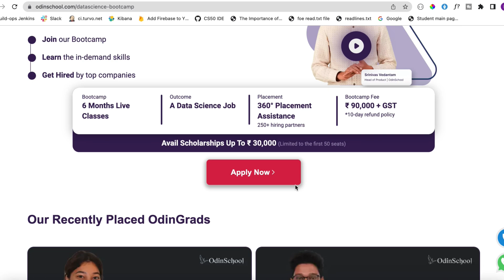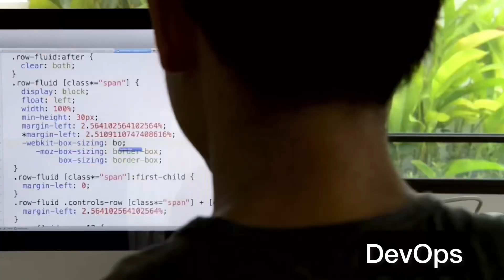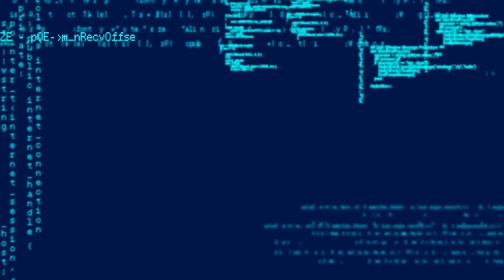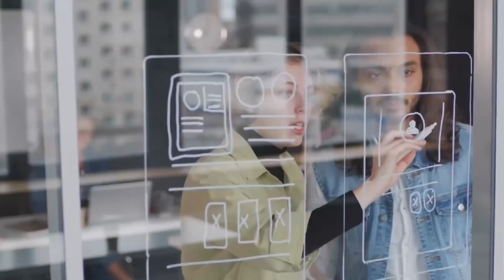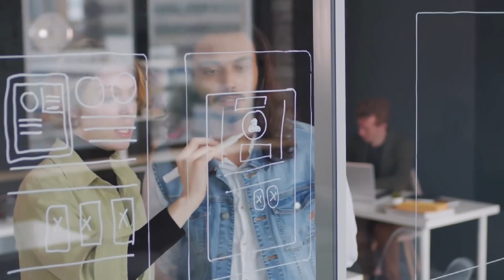45Lakhs-0 experience😳😨 Top 6 Crazy HIGH PAYING JOBS in IT Companies 2022(தமிழ்)🛑😨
Top 6 HIGH PAYING JOBS in IT Companies 2022🛑😨45Lakhs for 0 experience ah😳😨